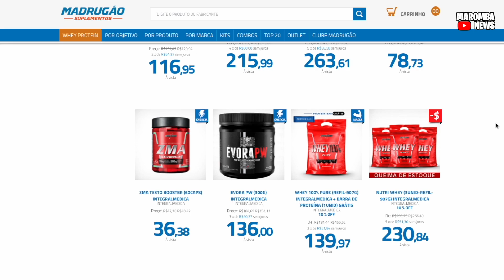RENATO CARIANI SERA NARRADOR OFICIAL DO MR OLYMPIA 2022 EM PORTUGUES! O GALVAO BUENO DA MAROMBA!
MADRUGAO SUPLEMENTOS
SUPLEMENTOS DE QUALIDADE E PREÇO JUSTO:
Clique no link abaixo:

COMENTA!!